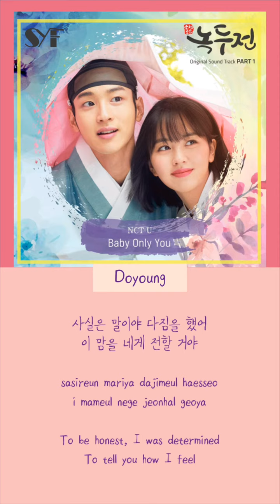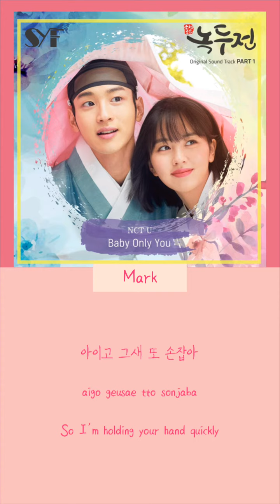NCT U (Doyoung, Mark) - Baby Only You (The Tale of Nokdu OST Part.1) Color Coded Lyrics Han/Rom/Eng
조선로코 - 녹두전 (KBS2 월화드라마) OST - Part.1
Artist: NCT U
Title : Baby Only You
Genre: Drama OST
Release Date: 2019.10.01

Lyricist: 박범근(Pandastic)
Composer: 박범근(Pandastic)
Arranger: 박범근(Pandastic)

Hangeul & Info by Genie Music
Romanized by K-Lyrics For You
English Translation by pop!gasa